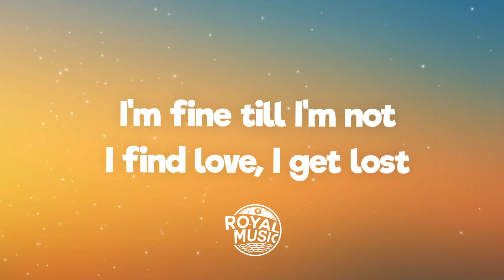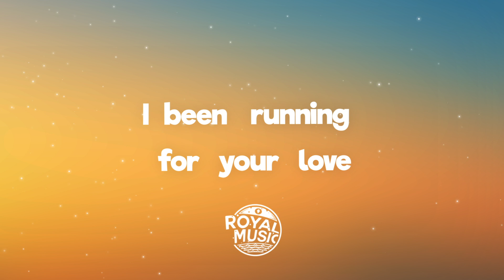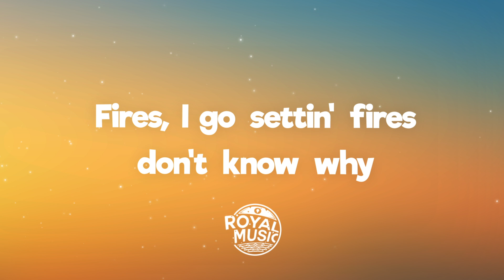Carlie Hanson - Fires (Lyrics) feat. Lil West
🎤 Lyrics: Carlie Hanson - Fires feat. Lil West

[Chorus: Carlie Hanson]
I go settin' fires (I go)
I go settin' fires (Burnin')
Bridges don't know why
Everything is perfect, perfect
Don't think I deserve it

[Verse 1: Carlie Hanson]
I'm fine till I'm not
I find love, I get lost
In my mind, in my thoughts
My emotions vary
So unnecessary
Nothing's been this good
Been this good in a while
And I know it don't last
Everything is temporary
And that feeling's kinda scary

[Pre-Chorus]
If you need me, I'll be with the bottle
Drink it till she empty
Got that shit in common
Don't know how to stay cool
Maybe that's the problem
'Cause when it all goes good then

[Chorus: Carlie Hanson]
Everything is perfеct, perfect
Don't think I desеrve it
I go settin' (Fires)

[Verse 2: Lil west]
Looking at the time, 'cause it's quarter past five and it's time to go
I'm pulling up now, when I'm at your house, I'ma call your phone
You let me down when you took my heart then told me no
Always wanna tell me relax, never wanna give me no feedback
I paid cash baby I ain't had to lease it
You can slide on me like visas
I been running for your love, I bought me a new pair of sneakers
Treat love like it's a drug, so we gon' get high like eagles
Baby said she wanna get freaky
Told me that she really wanna link up

[Chorus: Carlie Hanson]
I go settin'

[Outro: Carlie Hanson]
Fires, I go settin' fires
Don't know why